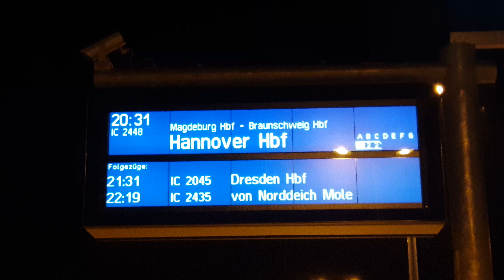"Magdeburger Börde" IC 2 in Leizig Hbf: IC2448 Hannover Hbf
In 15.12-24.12 Woche sind Videos aus Leipzig und Essen&Im Dezember sind Videos aus Erfurt,Bremen,Leipzig,Essen,Berlin
Von/from Dresden Hbf(19:21) nach/to Hannover Hbf(23:26)
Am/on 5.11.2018